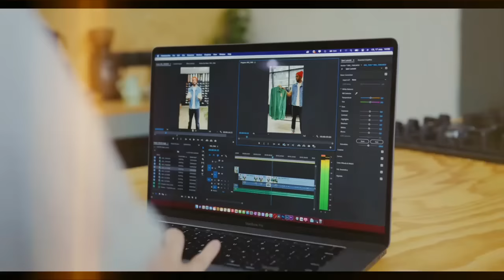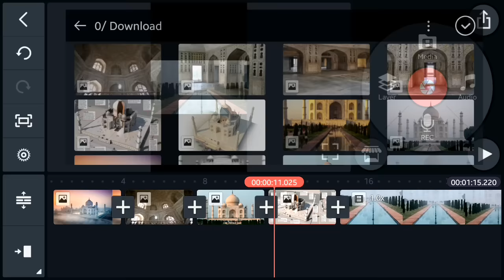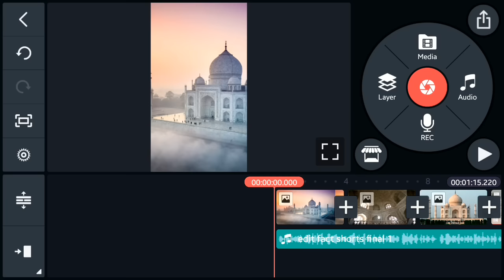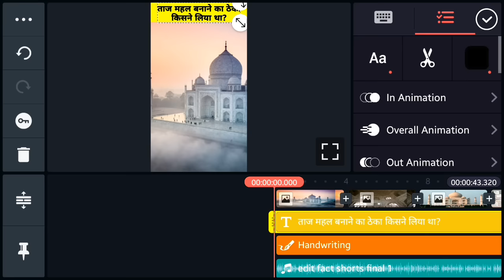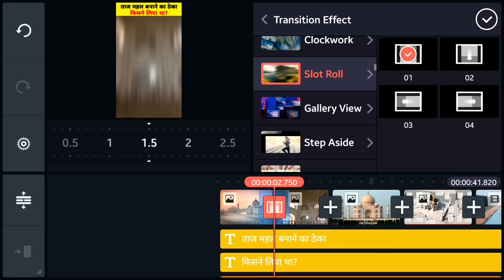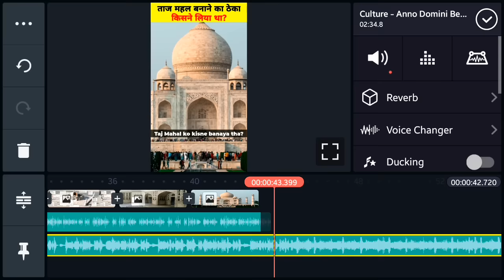Viral Fact Short Videos की Editing ऐसे करते हैं 🔥 | How to edit Fact short Videos